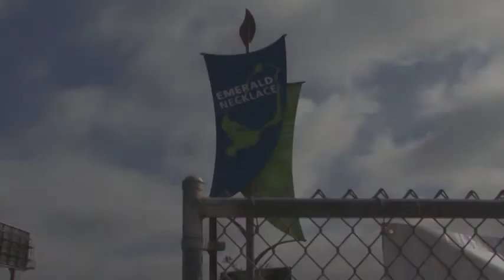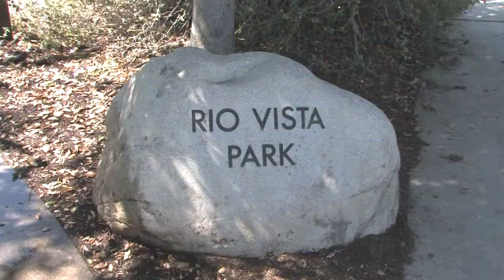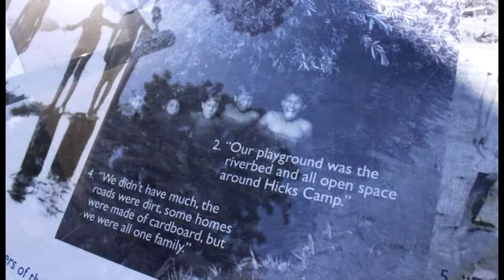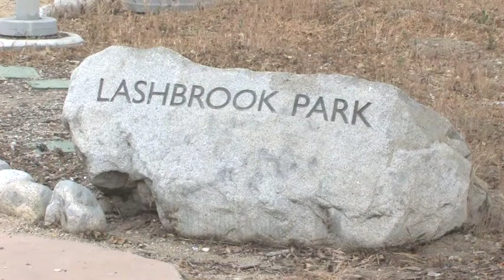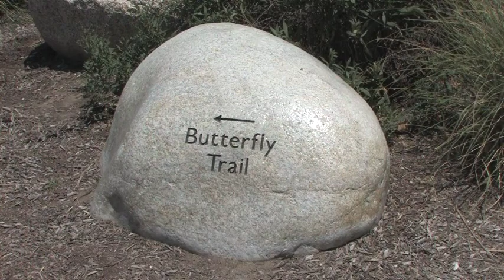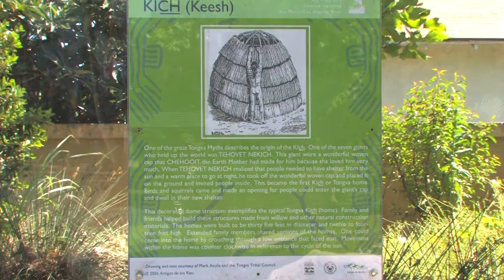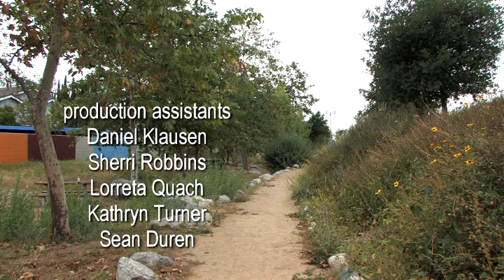Wildgardens - Featuring the Emerald Necklace Part 2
The Emerald Necklace episode of "Wild Gardens" will be featuring:

- Native plants and trees of the parks in the Emerald Necklace
- The location of the parks and their wild gardens nestled between industrial parks along the San Gabriel and Rio Hondo Rivers.
- Stories of collaboration between the many organizations involved in the development of these parks,
- The weekly stewardship efforts of the dedicated volunteers, organized by Amigos de los Rios, to keep the parks in tip top condition.

Wild Gardens, is a 17 part documentary series about wildflowers in California. Very few people know that California is one of the world's botanical hotspots. One quarter of all the flowering plants in the United States are found in California. It's not just the flowers though; this wild garden we call California is filled with beautiful often unusual sights.

Wild Gardens is hosted by Martin Hale, a naturalist and historian who has spent the better part of his life exploring California. As a cousin of the late father of modern television news-casting; Edward R. Murrow, it has been said of Hale that documentary film-making is in his blood. The series begins in Southern California at the Anza-Borrego Desert, and takes the viewer to the desert, chaparral, and mountain locations as the series progresses. "We follow the bloom up to our majestic mountains" says Hale.